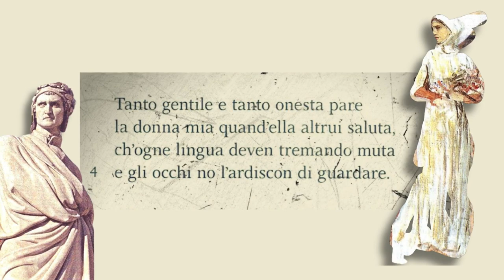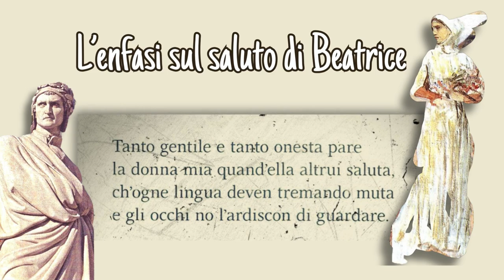"Quand'ella altrui saluta". Il significato del saluto di Beatrice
Perché Dante, più degli altri poeti dello Stilnovo, ha valorizzato il motivo del saluto? Nel video, la cui fonte principale è il libro del prof. M. Santagata, Il poeta innamorato, si tenta di dare una risposta a tale domanda.